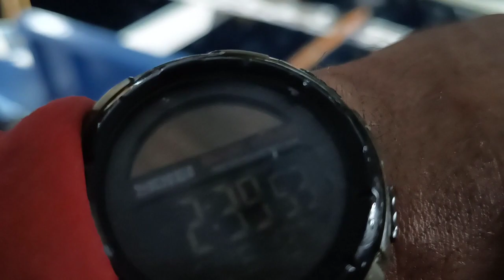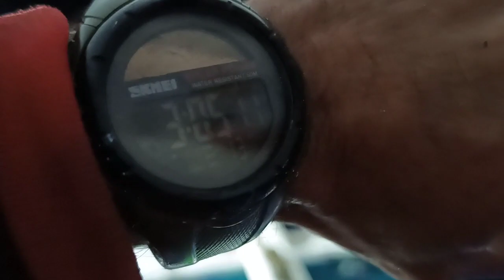P6-BIG TUNA IN PACIFIC OCEAN - EP6